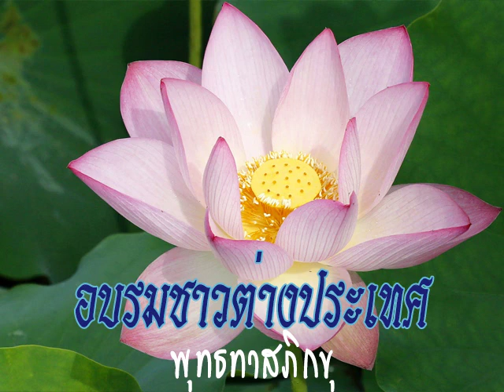2531 08 10 พัฒนาชีวิตด้วยการทำหน้าที่